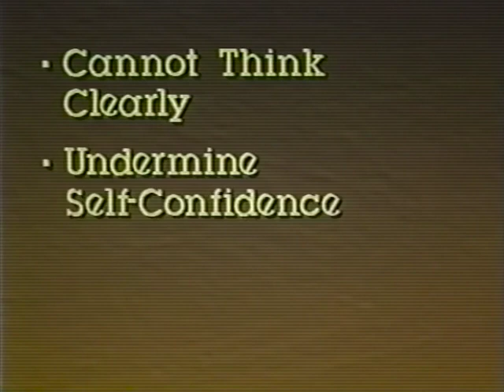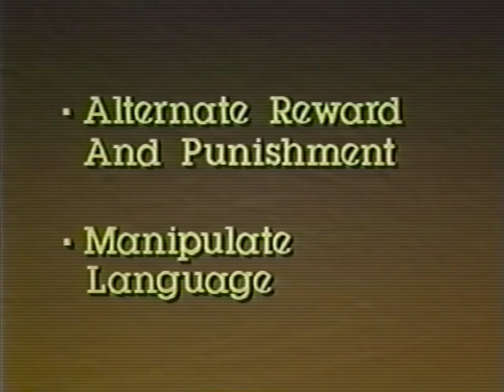What Makes a Cult?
Dr. West describes the characteristics of a totalist controlling organization.